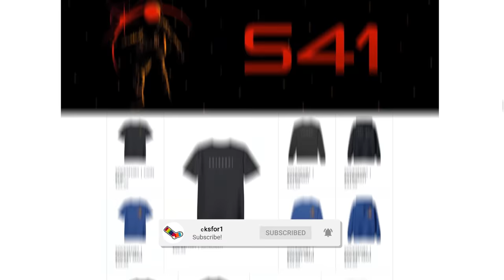among us NEW DABABY ROLE (mods)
today we play among us with the new dababy role using mods

Friends